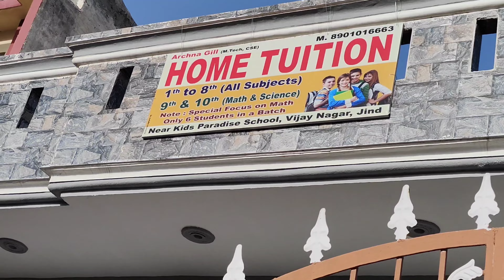भाग 1 आश्विन के जन्मदिन पर कोन कोन आया 🤔🤔 प्रीती ने स्पेशल क्या चीज दी जिसको देखकर सभी हैरान हुए 😱😱😱